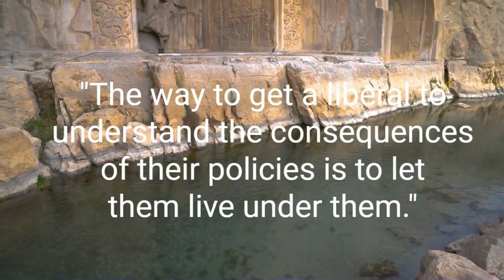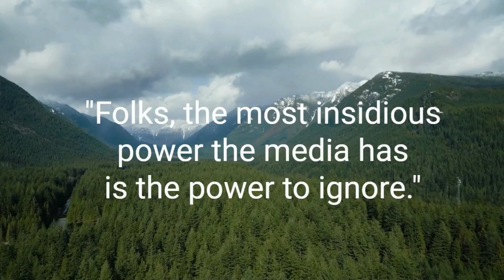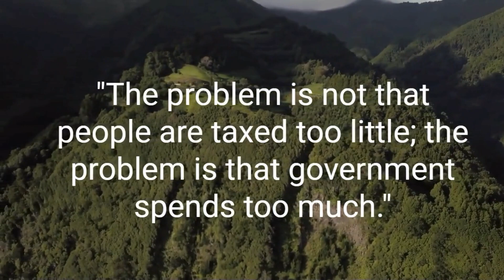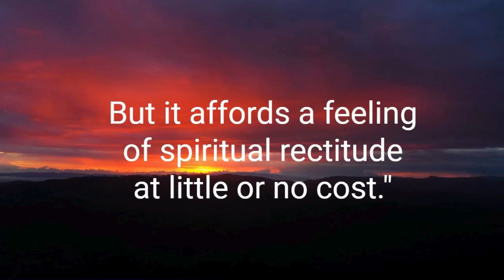Top 20 Rush Limbaugh Quotes | Inspirational Daily-Quotes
Top 20 Rush Limbaugh Quotes - The American entertainer, radio talk show host & writer | Inspirational Daily-Quotes